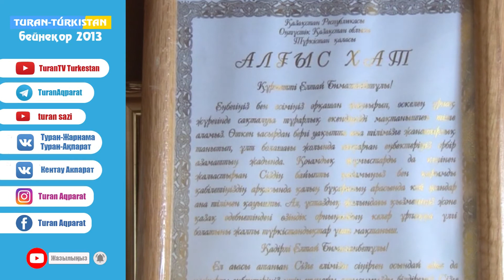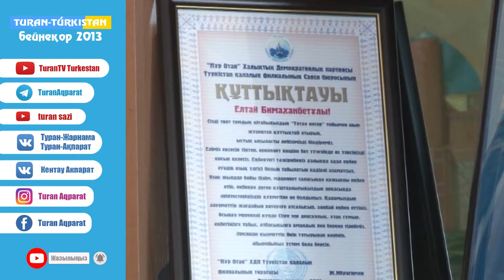Арнайы хабар Наурыз мерекесі. (Бейнеқор 2013)